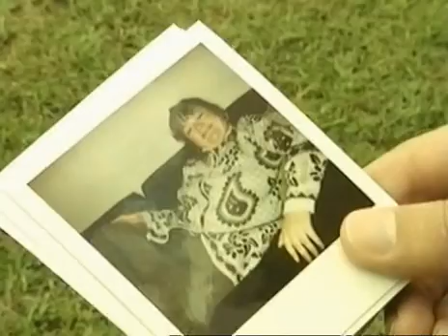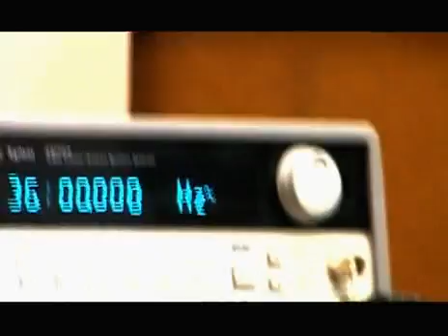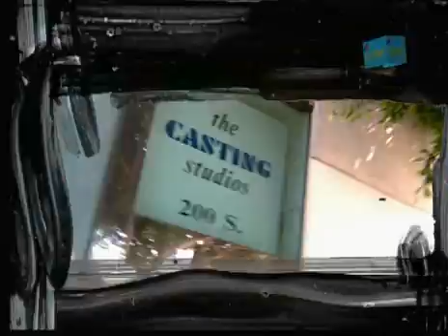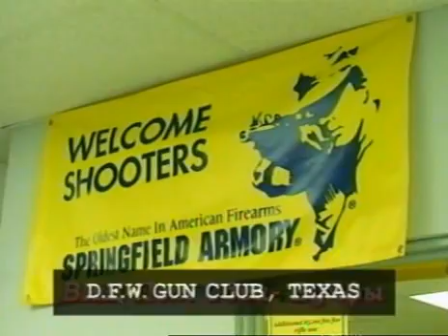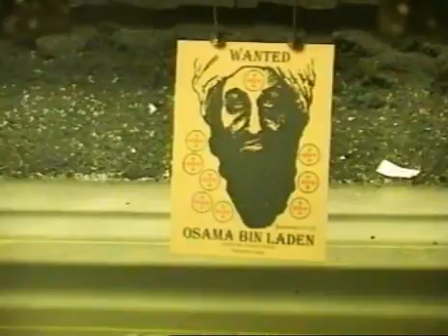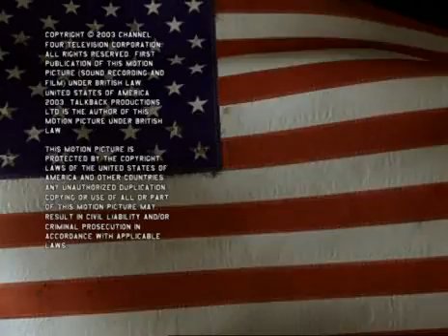Ali G + Borat - Dog Contest ( Super Funny )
SUSCRIBE - LIKE - COMMENT if you somehow feel compelled to donate, i take paypal at "Copyright Disclaimer Under Section 107 of the Copyright Act 1976, allowance is made for "fair use" for purposes such as criticism, comment, news reporting, teaching, scholarship, and research.